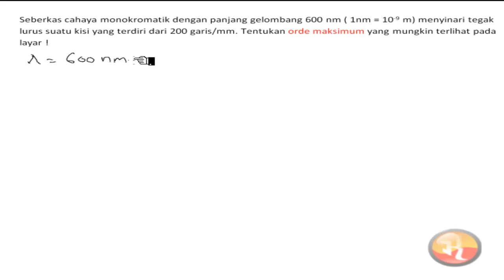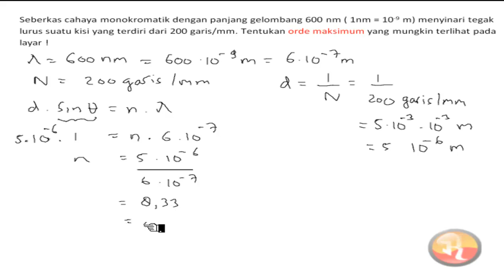🔴[GELOMBANG CAHAYA ]🔴Seberkas cahaya monokromatik yang panjang gelombangnya 600 nm menyinari tegak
Seberkas cahaya monokromatik yang panjang gelombangnya 600 nm menyinari tegak lurus kisi yang mempunyai 200 garis/mm. Tentukan orde maksimum yang dapat diamati pada layar